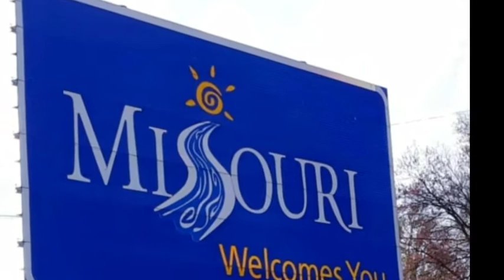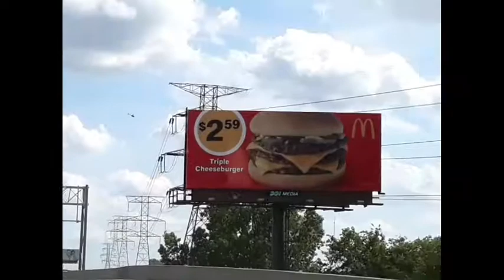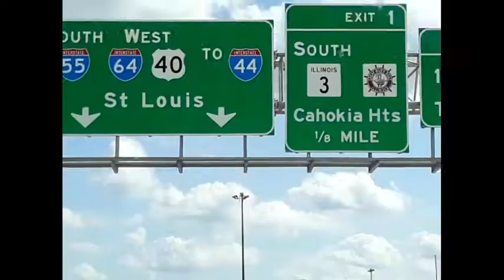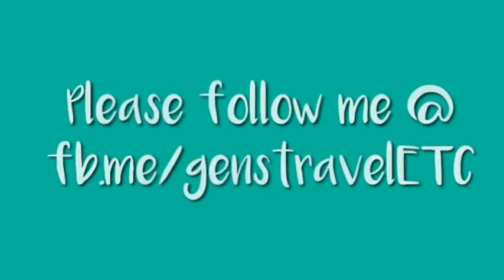GATEWAY ARCH ST. LOUIS MISSOURI USA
Missouri USA Roadtrip 2022.
Passing through the Mississippi river with the view of Gateway Arch.